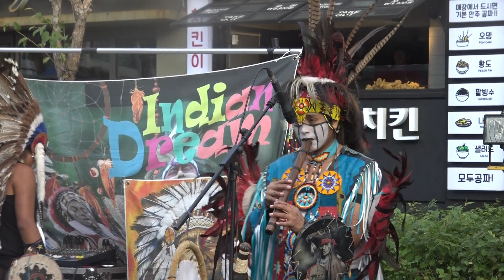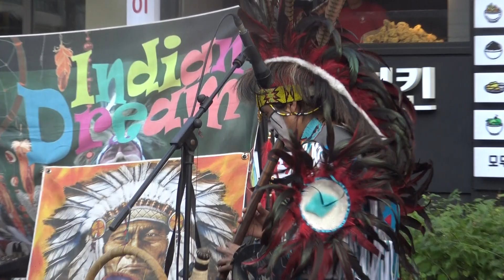에콰도르민속공연4 동대문구 장안동 세계거리춤축제 장소:동대문구 장안동 일대 일시:2017.10.14